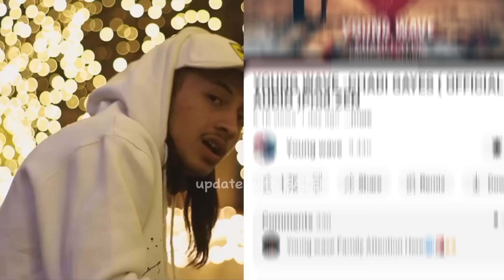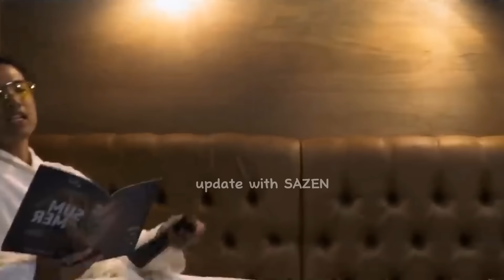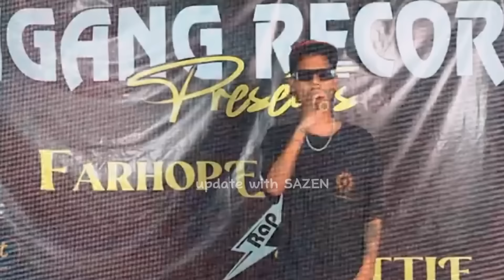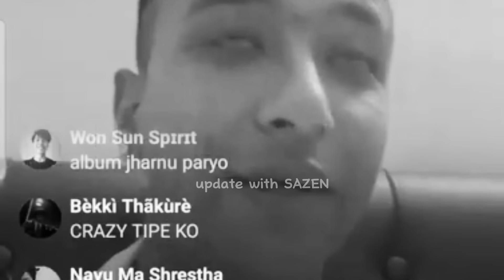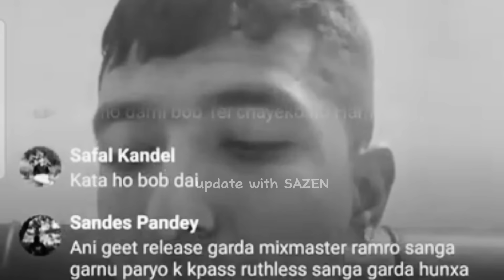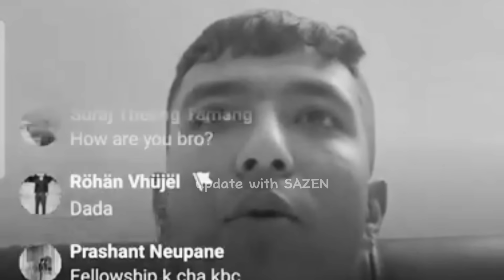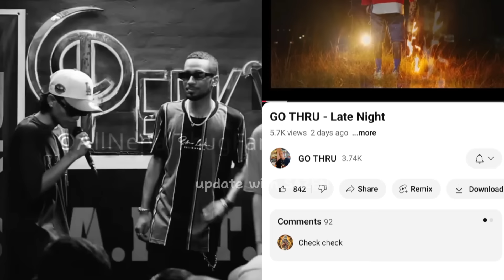GBOB REPLY ? ABOUT COLLABORATION ! JYA JYA AUTHRO COLLAB YABI , JHOLA | 5:55 SONG | BIKEY LAMA NEWS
GBOB REPLY ? ABOUT COLLABORATION ! JYA JYA AUTHRO COLLAB YABI , JHOLA ,YOUNGE WAVE | BIKEY LAMA NEWS

00:00 coming up
00:08 intro & this time its sazen zone
00:32 bikey lama fans good news
01:16 PiG channel hack
01:26 Young wave new song
01:57 jya authro collab with lil jhola,yabi,young wave about yama dai
05:13 Manas ghale x mec x ? collab soon
05:29 555 New song
05:55 Farhoprap battle
06:18 Gbob updates
08:50 Gbob ko collab ko sag
09:24 Go thru new song
09:48 end